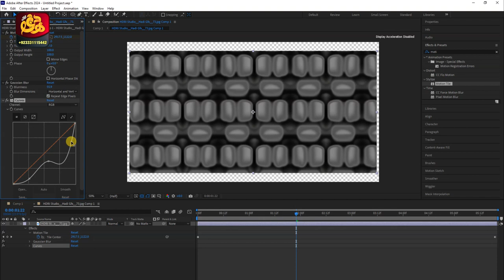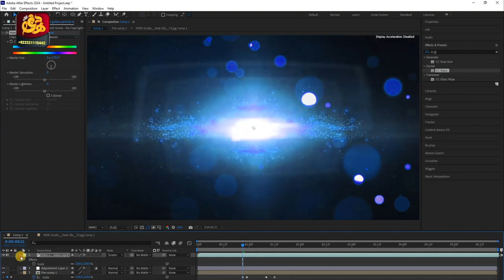Make it Golden Best Editting Animation in After Effects, Golden 3D inTro 2024 Animate, Demo